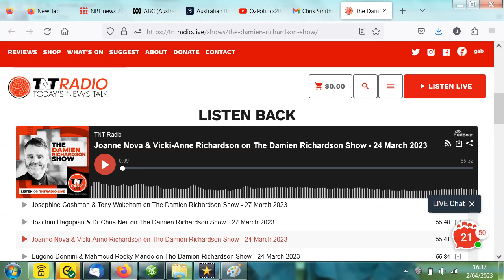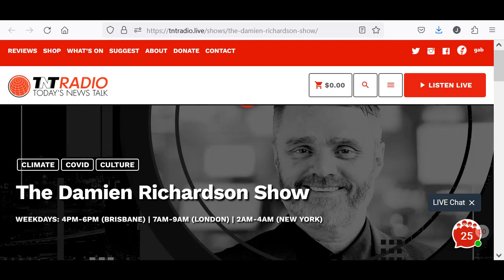Joanne Nova speaks to Damien Richardson, Fri, 24 Mar, 2023